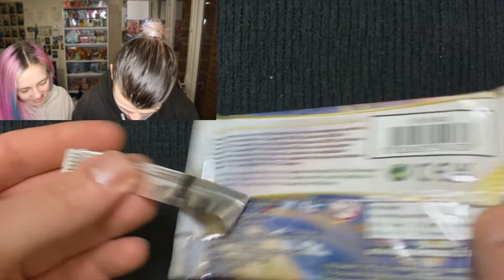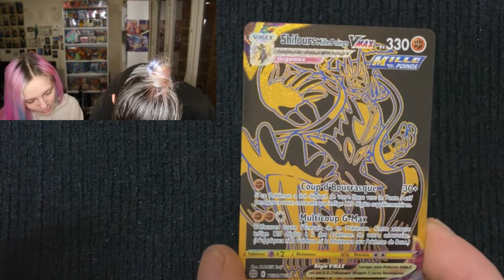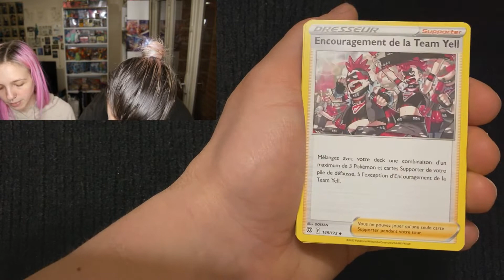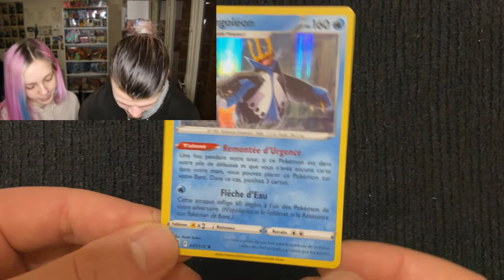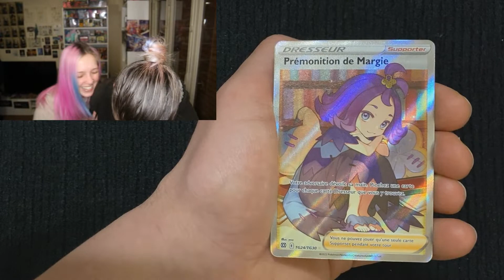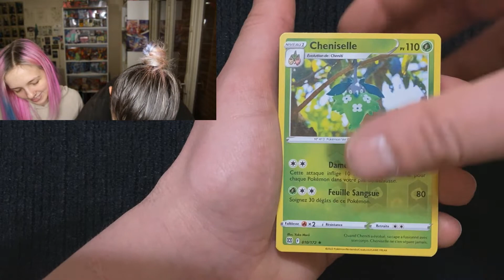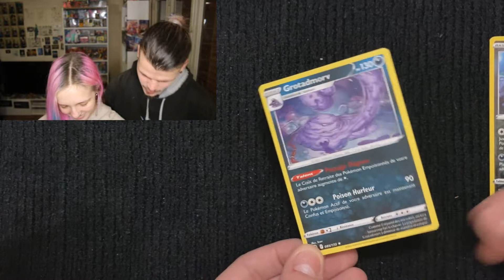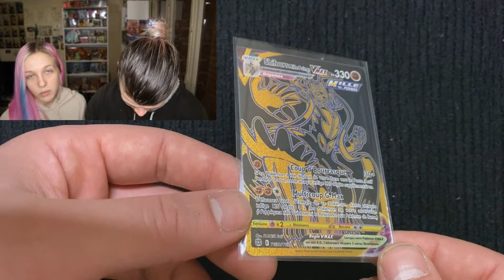MAIS ?! Cette display est insane ! 😱🍀 (display EB09 Stars Étincelantes)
Yo les ptits potes ! ❤️
Petit problème de planning, on n’a pas pu sortir cette vidéo mercredi mais croyez nous l’attente en valait la peine ! 😍 Espérons que la dernière partie soit aussi folle ! 😱🍀
N’oubliez pas de laisser un like si cette vidéo vous a plu ! 🥰
Merci pour votre soutien sans failles ❤️🙏🏻

TINTIN & YAYA ❤️